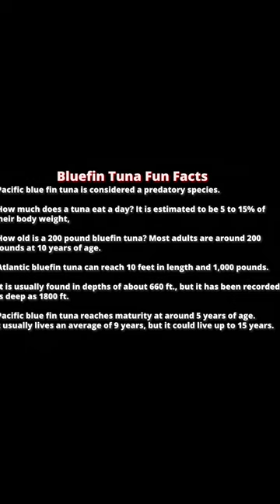Fun Facts About Bluefin Tuna